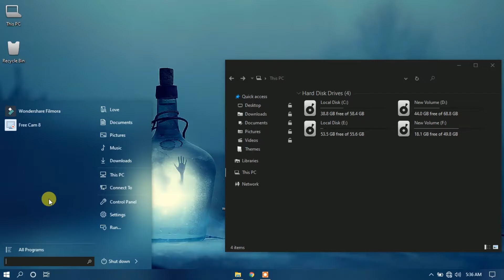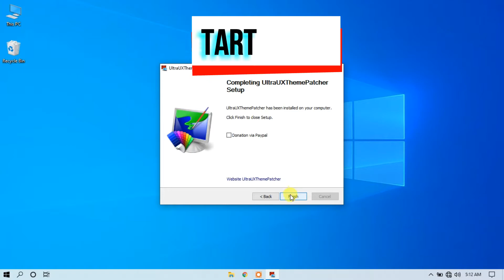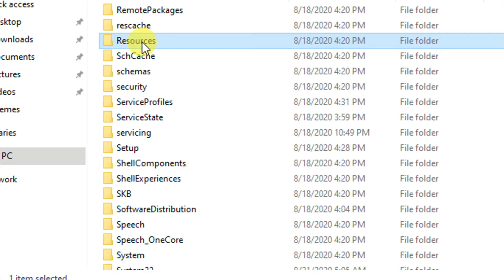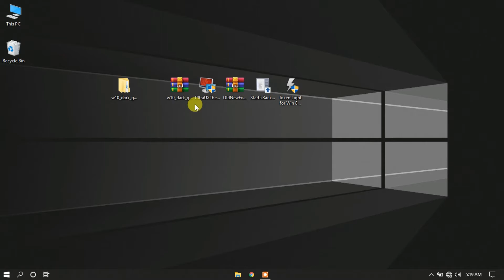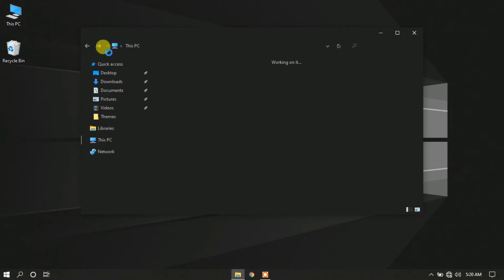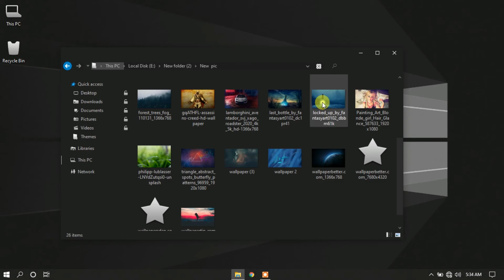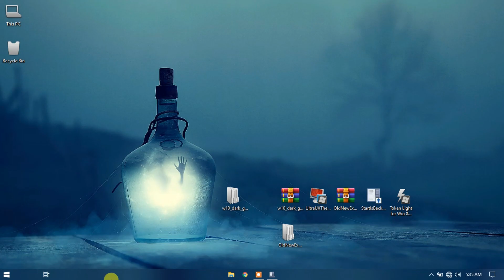windows 10 dark classic theme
Windows 10 Themes provide a quick way to customize your PC that includes a gallery of desktop background pictures, coordinating menu colors and sometimes even unique system sounds
just go to the link you downloaded the theme to and click on the file